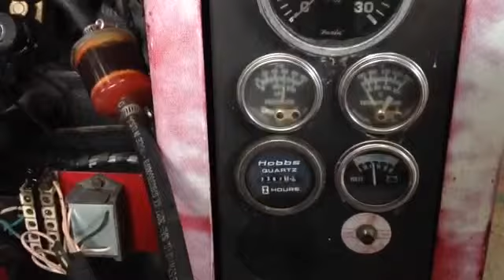4391 CASE Power Unit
Runs good
S/N DJA0008647
Hours 7,387 Engine# 10380
Oil Pressure Hi72-Low58

Eldridge Supply Company
1570 East Highway 64
Augusta, AR 72006